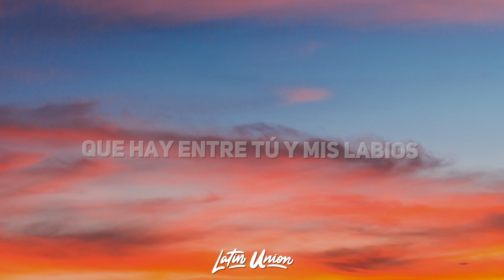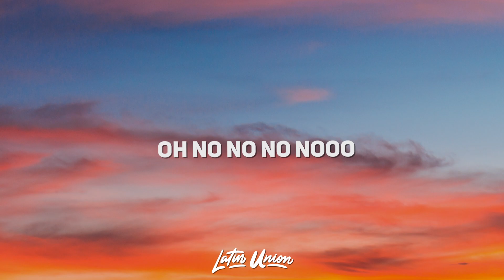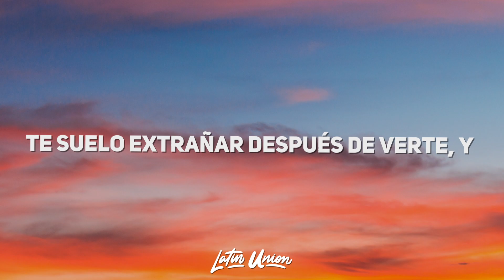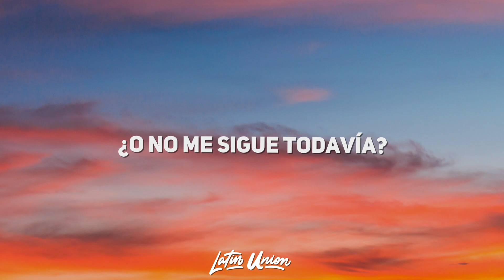Jhay Cortez, KAROL G, Haze - Deséame Suerte (Letra)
Jhay Cortez - Deséame Suerte Letra by Latin Union!

🎵 Jhay Cortez - Deséame Suerte Letra:
Deséame suerte, tengo que decirlo abiertamente
Te suelo extrañar después de verte, y
No quiero sonar muy atrevido pero quiero estar solo contigo
Antes de que otro te encuentre
Oh, no, no, no, nooo
Deséame suerte
Solo déjame ir borrando el espacio que hay entre tú y mis labios
Deséame suerte

Porque ya me imaginé, si
Viéndote despertar
Ir más allá quizás
Quédate aquí que es necesario
Dime tú si me equivoco
Te gustaría a diario
Aunque pienses que estoy loco, y
Yo sé que quieres, lo sé
No digas que no
Lo único que puedo proponer es

Deséame suerte
Deséame suerte

Que la necesito baby
Yo nunca te dejo en visto, no
Contigo no hay quien se compare
Caminas y paralizas la calle
Dale, vamos a hacer maldades
Si siempre que te veo te haces la que no sabe na’
Eh, y dale vamos a hacer maldades
Que rico si te veo
Y aunque al final no pase nada

No quiero sonar muy atrevida, pero quiero estar solo contigo
Antes de que otra te encuentre